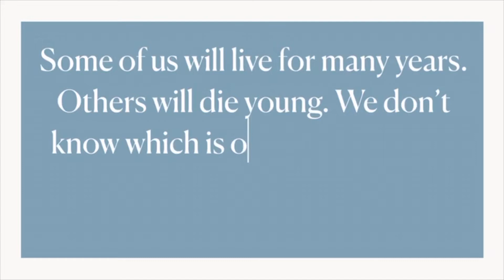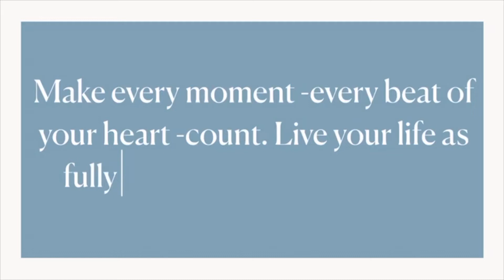Neil Armstrong American Astronaut Inspiring Words Of Dream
An Inspirational Thoughts That Brightens Our Dreams